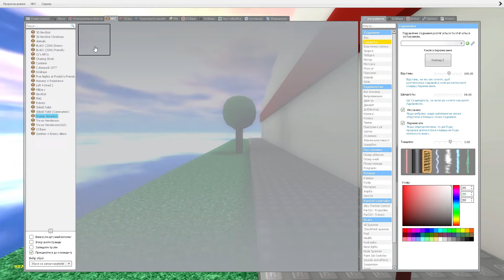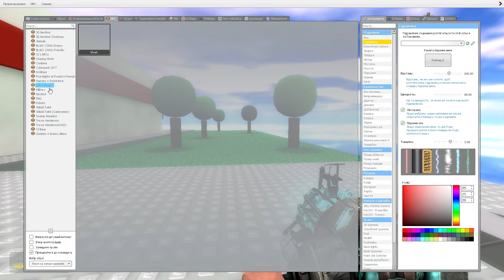SCARY SHREK @ LEGO BOWLING